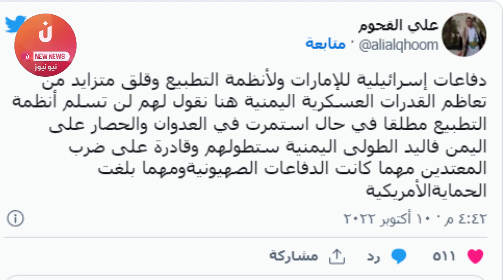عاجل وخطير الحوثي يهدد الإمارات ويقول إن الدفاعات الإسرائيلية لن تحميها من طائرات وصواريخ اليمن !